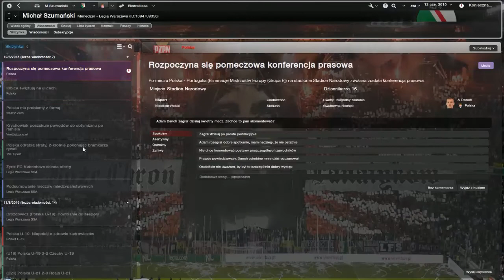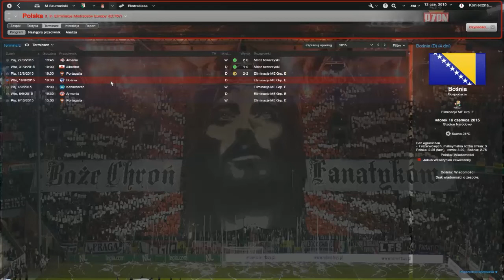Football Manager 2014 26POL (1/2)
steam: mihajlo1992